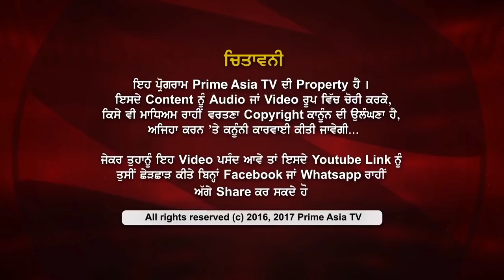Prime Talk 32_Raminder Singh_Opening Your Trucking Business?